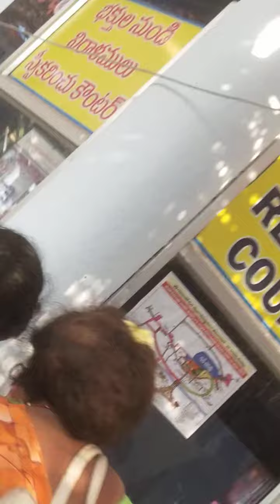Vemulavada temple Lo chuddam randi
shiva kalyanam special in vemulavada